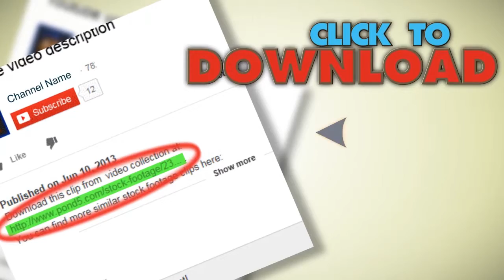A Singapore Airlines 747 Landing At A Generic Airport. Stock Footage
You have watched A Singapore Airlines 747 Landing At A Generic Airport. Stock Footage